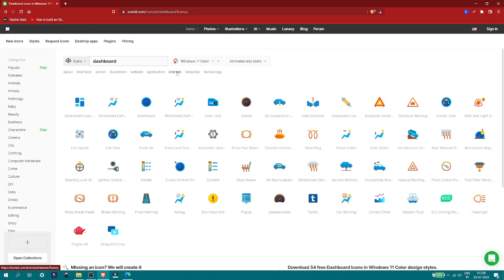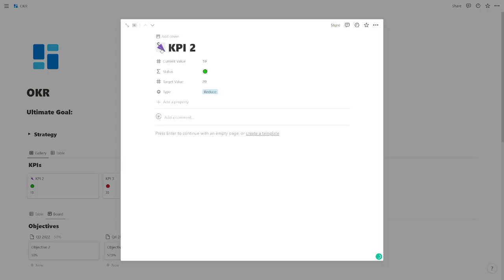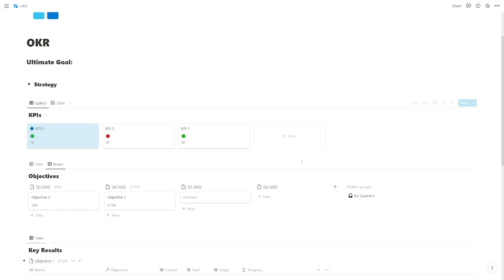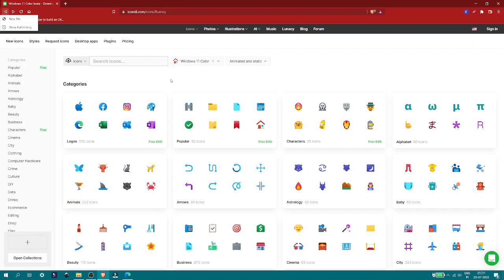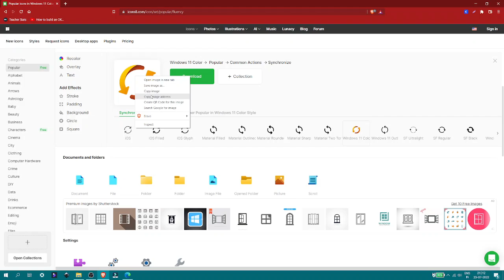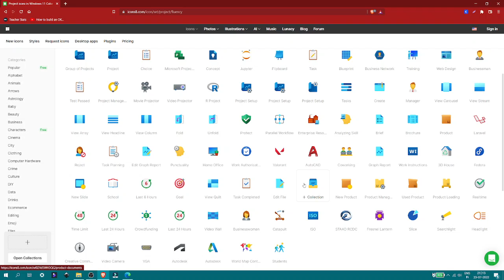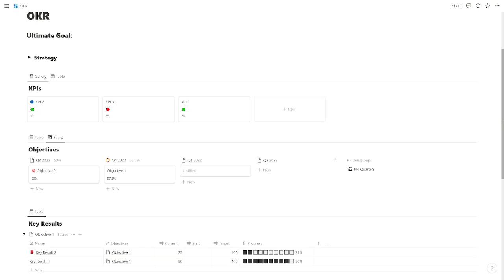OKR Dashboard using Notion :Customization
OKR has become one of the most effective and most popular goal
management methodologies. The beauty of OKR lies in its simplicity;
it’s a set of best practices from over 75 years, bundled together and
radically simplified.
The modern workplace is complex, often resulting in low employee
engagement, strategies disconnected from execution and organizations
struggling to unify teams behind bold missions & visions. Problems that
stifle innovation, harm growth and prevent people from living meaningful
lives.
OKR is well-equipped to fix these problems. This guide will help you
pick the right OKRs and set them up in a way that will lead to success.